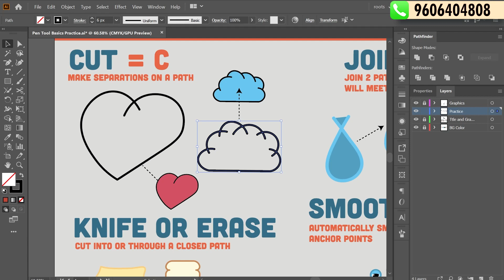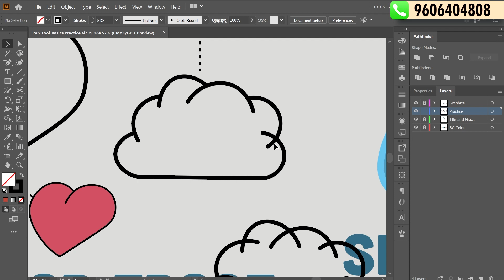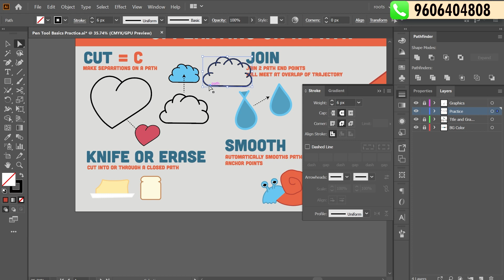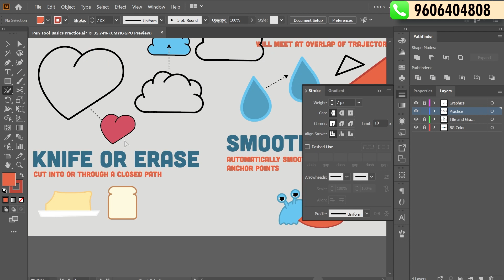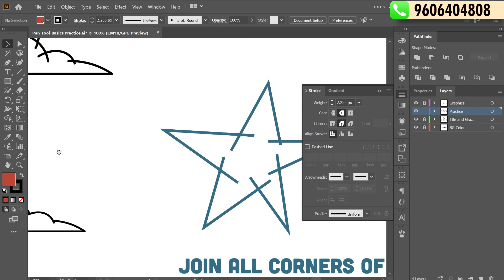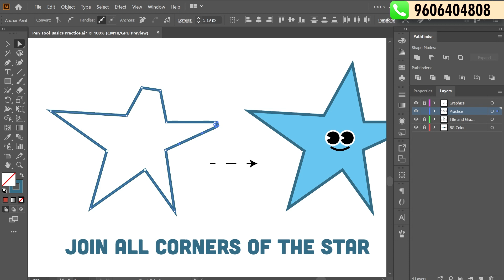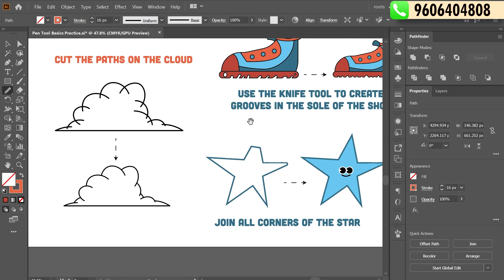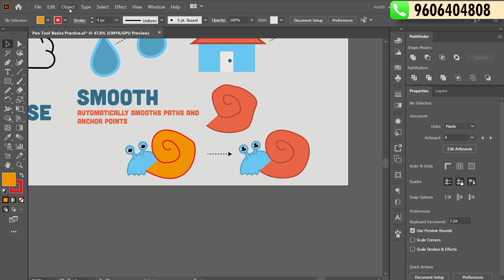Path Eraser, Join & Smooth Tools in Illustrator Complete Guide ಕನ್ನಡ